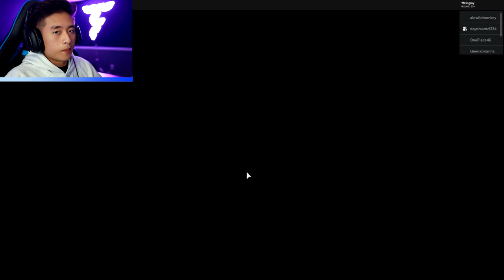GEORGE IS INFECTED... (PIGGY MEMORY)